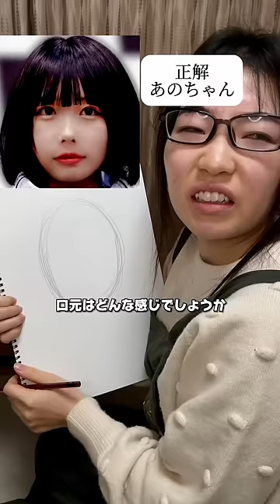吉田いをん 美術部 あのちゃん